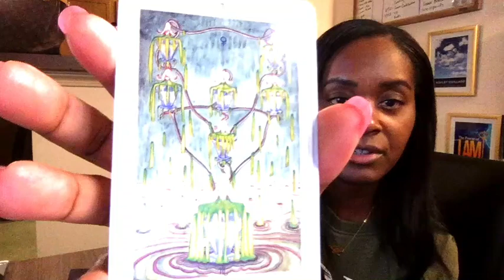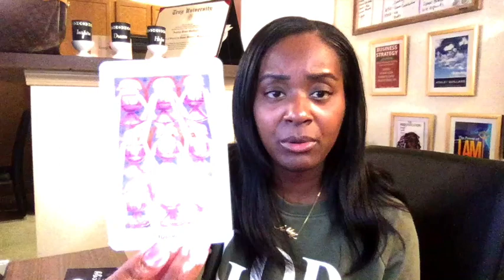LEO NEW BEGINNINGS ARE ON THE HORIZON DAILY TAROT (I HELP YOU LIVE YOUR BEST LIFE)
The Power of I AM reveals esoteric teachings to manifestation and elevation. It debunks religious myths, uncovers spiritual truths, teaches how to communicate with the divine with numerology, gematria, and dreams and teaches the vessels of God on earth the keys to awakening their inner divine masculine and divine feminine spirits. Some people will read The Power of I AM and get angry. Some will be affirmed. Most will be enlightened and positively changed forever. I highly recommend it to everyone who comes across it.

Ashley Guillard ❤️